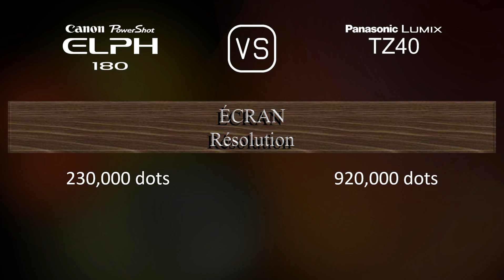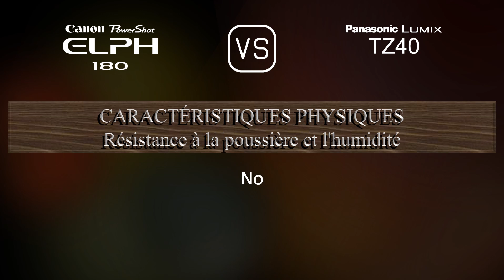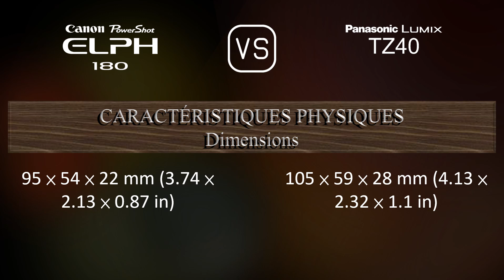Canon PowerShot ELPH 180 vs. Panasonic Lumix TZ40: Une Comparaison de Caractéristiques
Cette vidéo fournit un aperçu des fonctionnalités du Canon PowerShot ELPH 180 et du Panasonic Lumix TZ40 dans une comparaison de caractéristiques (comparison of specifications).

00:25 LANCEMENT
00:33 BOÎTIER
00:40 CAPTEUR D'IMAGE
01:01 IMAGE
01:16 OPTIQUE ET MISE AU POINT
01:55 ÉCRAN
02:13 FONCTIONNALITÉS PHOTOGRAPHIQUES
03:06 FONCTIONNALITÉS VIDÉOGRAPHIQUES
03:20 STOCKAGE
03:24 CONNECTIVITÉ
03:49 CARACTÉRISTIQUES PHYSIQUES
04:07 AUTRES CARACTÉRISTIQUES